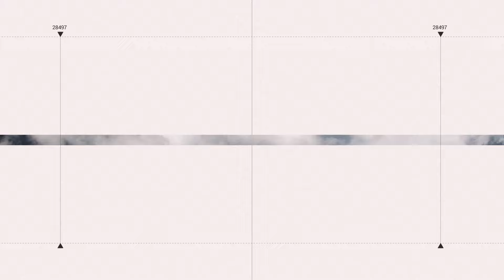【原音重現】被中國點名為頑固台獨分子多次 王定宇笑稱「光榮感」降低許多 中國只想把台灣分化成聽話與不聽話者｜94要賺錢